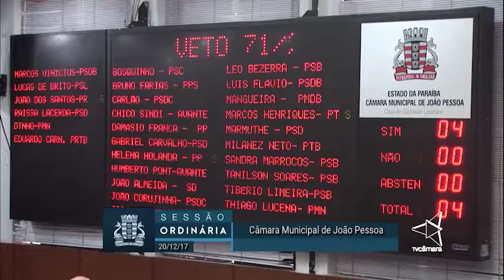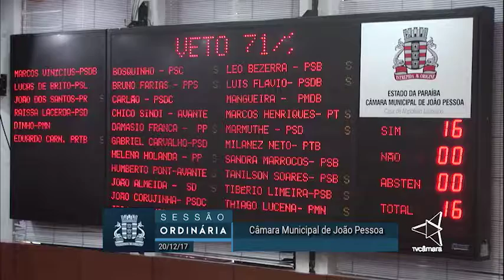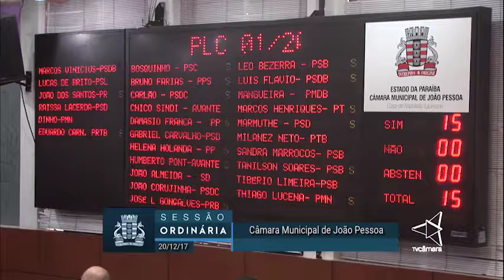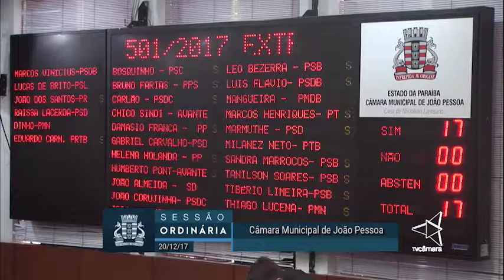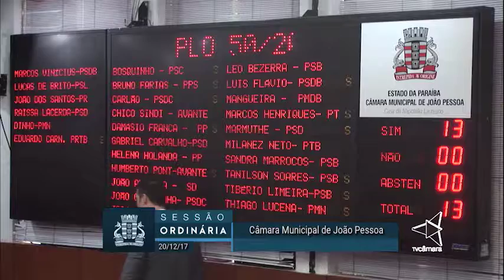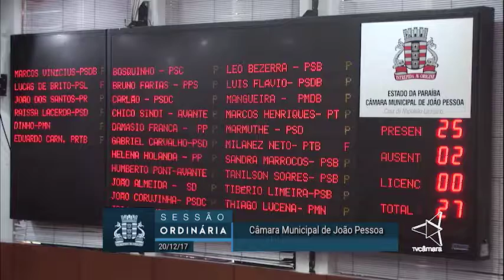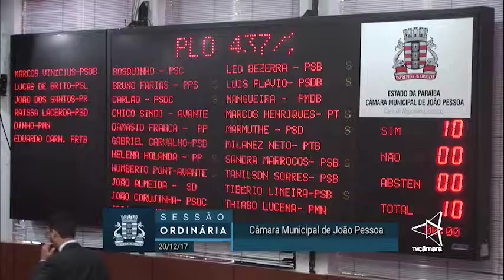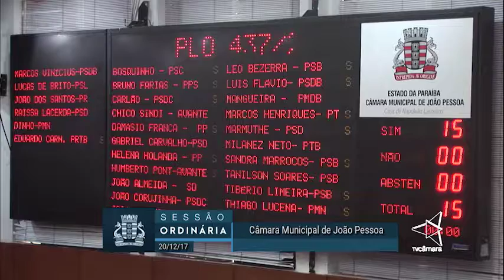Sessão Ordinária 20 12 2017